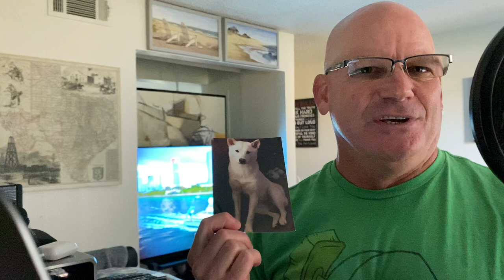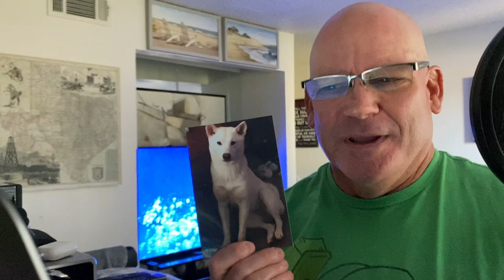Ep#41-2 Rush concert, getting tear gassed and some new features on deanbodi.com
Tear gas in the streets, my tear gas story at the Rush Concert at the Hollywood Sportatorium. My short drum career and was the Rush drummers name: Neal Pert or Neal Peart aa we ask my side kick the answer.